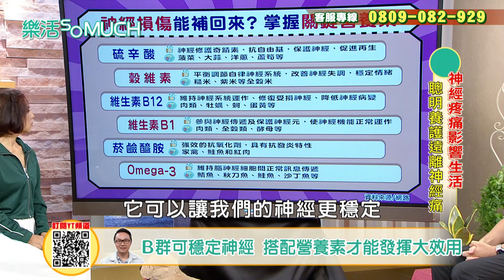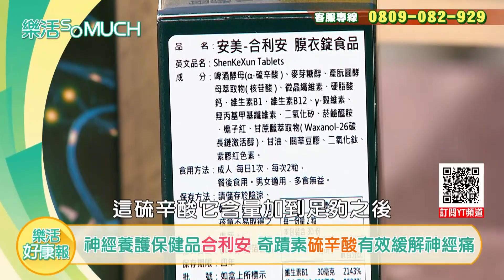【完整版】EP158：神經疼痛不是病，痛起來要人命！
台灣有400萬人承受慢性神經痛的痛苦，神經痛除了持續的不舒服，更會影響生活作息、睡眠，令人苦不堪言！有什麼聰明保養法可以滋養神經、避免疼痛呢？今天就邀請專家好朋友，一起來當個懂得挑到好東西的聰明生活家~
★樂活so much 官方YT頻道★
★節目資訊諮詢專線★
★樂活so much 官方FB粉絲團★